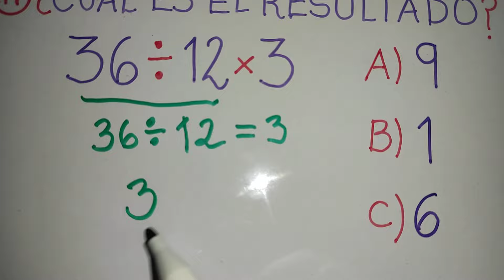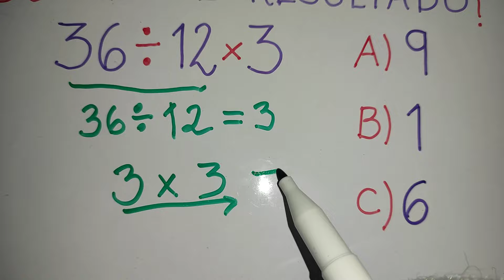¿Cuánto es 36÷12×3?/Ejercicio elemental 1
Conviértete en miembro de este canal para disfrutar de ventajas exclusivas:
Para resolver este ejercicio solo debemos operar de izquierda a derecha.